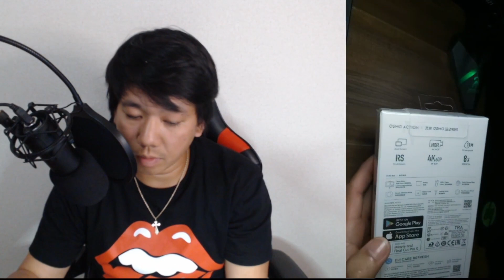DJI Osmo action camera unboxing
Pasensya na guys sa audio natin kung minsan napuputol or parang nagiging ngongo sya hahaha. nagtaas kasi tayo ng gain sa microphone natin kaya napuputol...